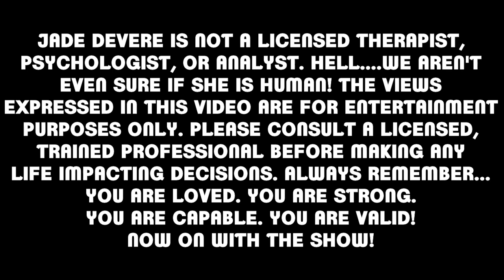"Just Ask Jade" Episode 11 - Ask A Drag Queen Anything!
Episode 11 -  Fashion for cis-gendered men, social media pros and cons, my job if I didn't act and do drag, switching lives with another queen for the day, who I want to with, and who I refuse to work with.

Make sure to check out the "Just Ask Jade" page on my to submit your questions for use in upcoming episodes!